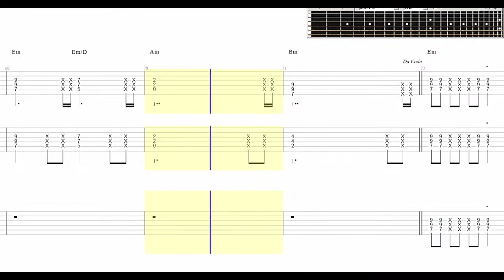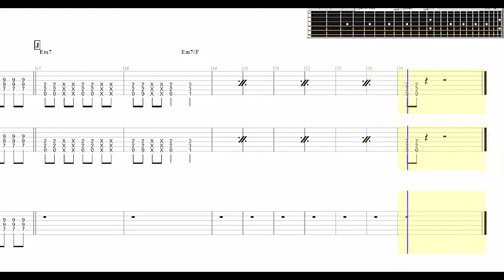【けいおん！ED】 Don't Say Lazy full 【ＧＰ6 TAB】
【Don't Sｓｙ Lazy一覧】

見にくいし、スマホで見たいとの要望があったので再アップです。
ギターTAB版
ブリッジミュート入れてもいいと思います
お好きなように弾いてください

動画1280×720ｐ　mp4 H246avc　300kbps
音声aac320kbps